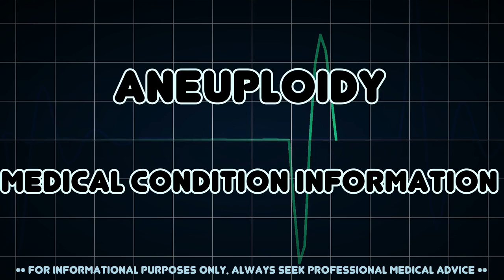Aneuploidy (Medical Condition)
Symptoms, risk factors and treatments of Aneuploidy (Medical Condition)

Aneuploidy is a condition in which the number of chromosomes in the nucleus of a cell is not an exact multiple of the monoploid number of a particular species